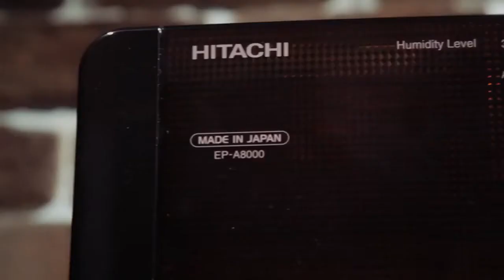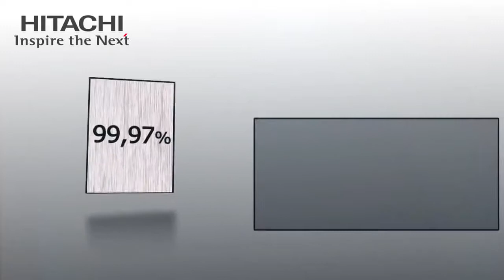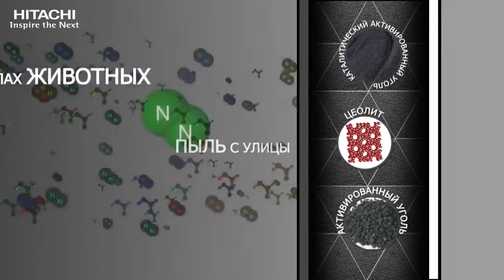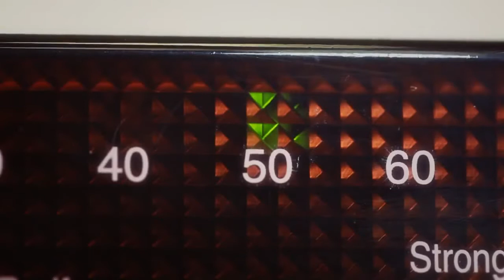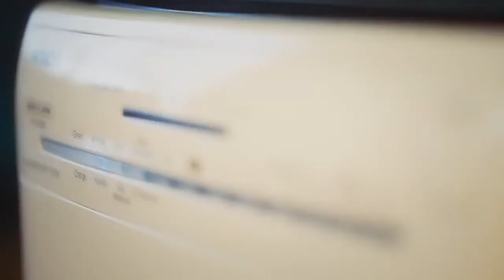Обзор очистителей увлажнителей воздуха Hitachi серии EP-A